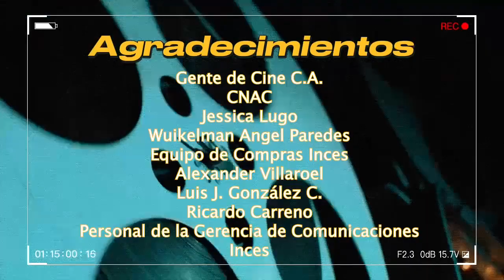Retrospectiva del Cine Venezolano - La Quema de Judas 1974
Esta película presenta magistralmente la esencia del Venezolano y responde algunas pregunta de la sociedad de los años 70, el guion cinematográfico fue escrito por otro grande de la cine, el teatro y la televisión Venezolana como lo es JOSÉ IGNACIO CABRUJAS, ya que esta historia fue presentada primero en teatro bajo la pluma y dirección de ROMÁN CHALBAUD.

 Me puedes seguir en mis otras plataformas:
Instagram y Threads: @windercinema
Tik Tok WRsinTV

Agradecimientos:
Gente de Cine c.a.
Cnac
Inces
Escuela de Medios y Comunicación Inces